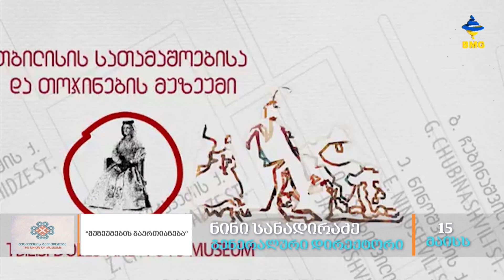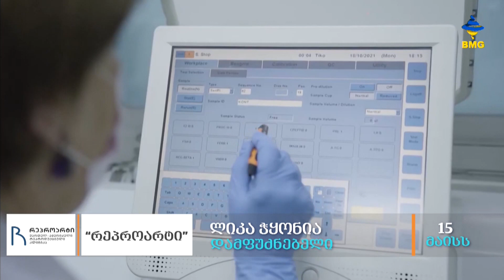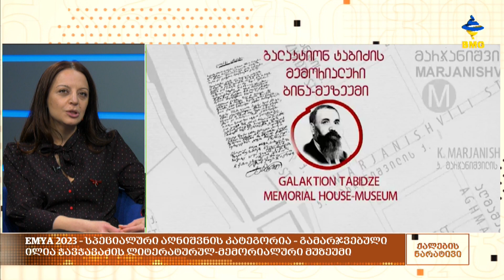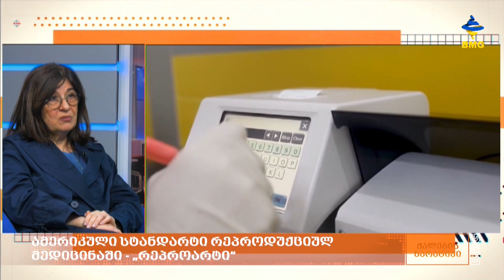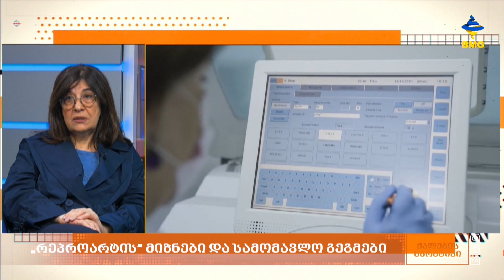ქალებისნარატივი გვანცა ლაღიძესთან ერთად - გადაცემა სრულად / 15.05.2023